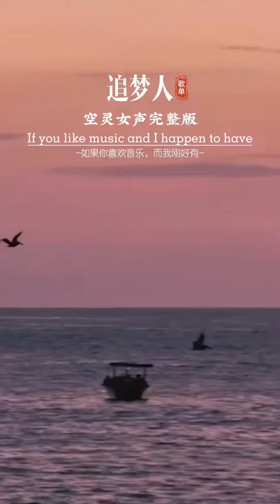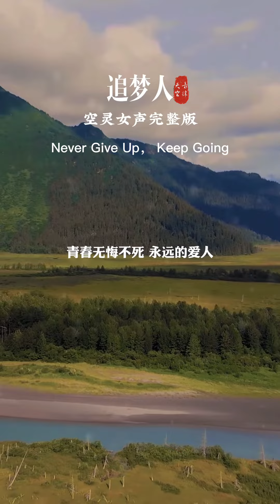追梦人 | dream chasers | soul voice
As dream chasers, they usually face various challenges and difficulties, but they never give up and persistently pursue their ideals. They are brave, determined, creative, and persistent.
作为追梦人，通常会面临各种挑战和困难，但从不放弃，坚持不懈地追求自己的理想。勇敢、有决心、富有创造力和毅力的。